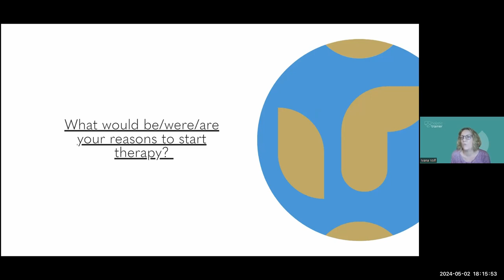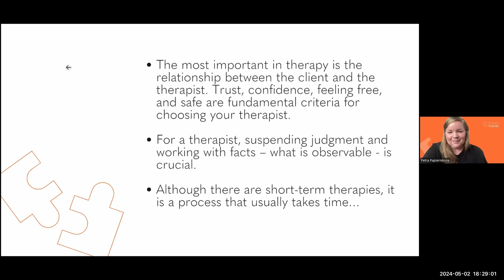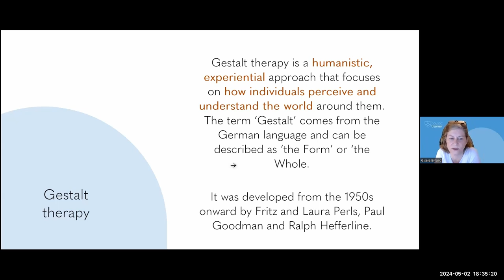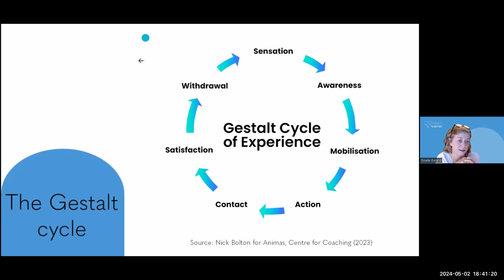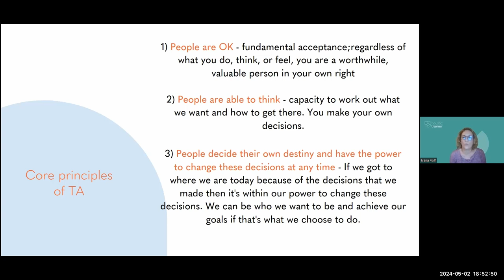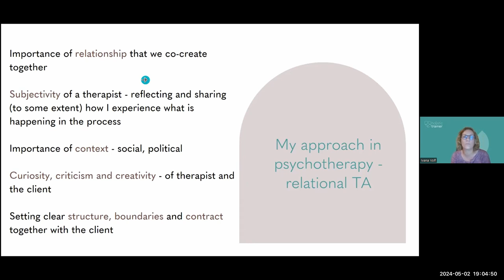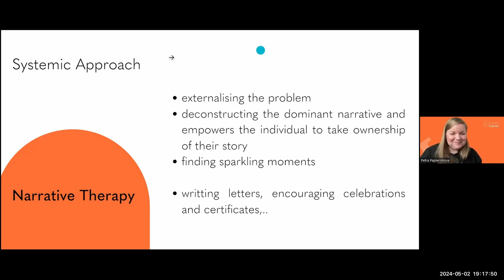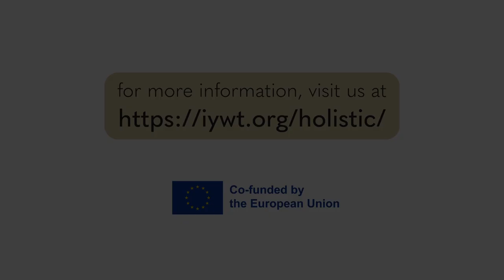🎓 Holistic Trainer Webinar - "Mental and Emotional Wellbeing: Forms of Therapy and Support"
🎓 HOLISTIC TRAINER WEBINAR 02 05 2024 | Gisele Evrard, Ivana Volf, Petra Papiernikova
"Mental and Emotional Wellbeing: Forms of Therapy and Support"

Gisèle Evrard, Ivana Volf and Petra Papierníková are psychotherapists, as well as trainers in non-formal education.

In this webinar, we explore the various forms of therapy and support available to empower ourselves and others in the world of youth work training. From mindfulness techniques to professional counselling, we discover how to comprehend and prioritize our mental and emotional health. We learn how to sense and recognize the signs and know when it's the right time to seek support, and what type of support.

ABOUT THE PROJECT:

- Physical well-being
- Legal matters
- Self-management